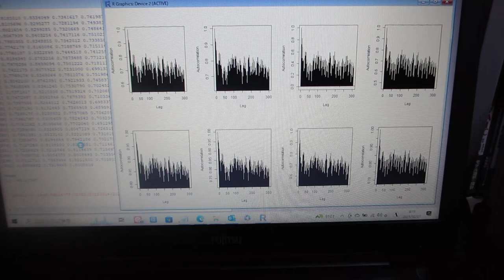超音波の伝搬特性テスト（音圧データ解析：自己相関の変化）